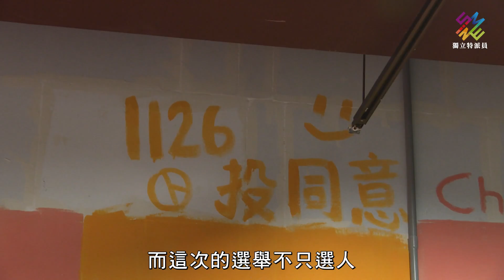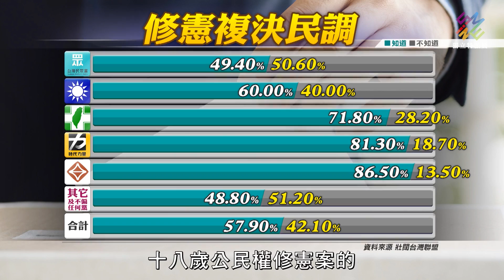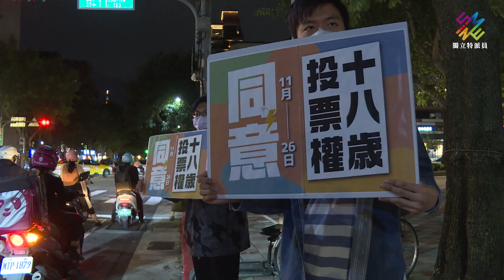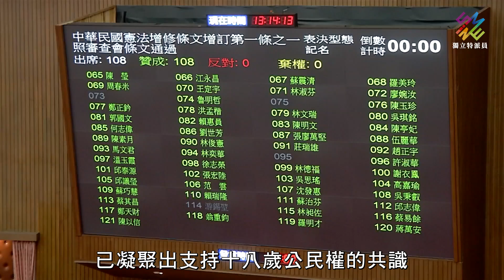四分鐘了解，18歲公民權修憲公投｜公視 獨立特派員 單元精華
｜重點摘要：
00:25  為什麼會有這項公投案？
02:06  公投過關門檻高，青年靠自己的力量宣傳
03:49  公投的結果有何意義？

這週六就是九合一選舉，當天還將執行中華民國史上首度修憲公民複決案，決定是否將參政權年齡，從20歲下修至18歲。但根據今年10月中的民調，選前一個月，還有將近一半的選民，還不知道有這個公投案！

在台灣近年人口邁向高齡化、少子化，有社會資源分配往高齡人口傾斜的狀況；有專家認為，降低選舉權年齡，或許更符合世代正義，能讓國家平衡發展。

不過，十八歲夠成熟了嗎？是許多人心中的疑慮。壯闊台灣聯盟理事長吳怡農表示：「不應該是先審核一個人的成熟度，才決定要不要給他選票。」他反而覺得，若是給他們政治參與權，他們才更有機會去了解公共事務，變得更加成熟。

立法院與四大政黨，已凝聚出支持18歲公民權的共識。目前的關鍵是，選民是否願意踴躍投下同意票，一起衝破965萬票的門檻。